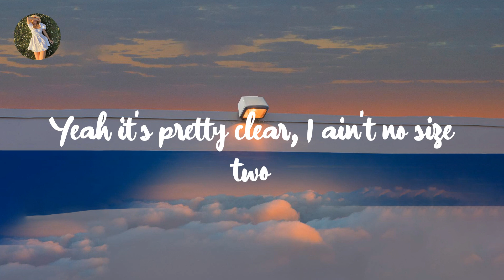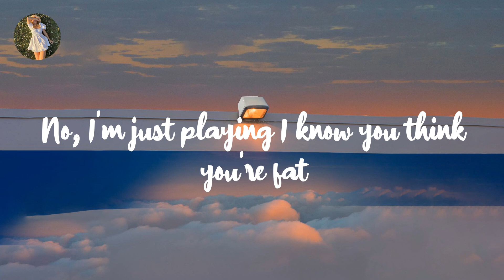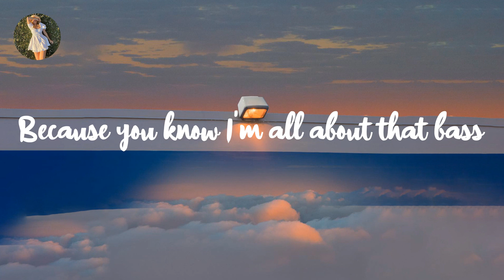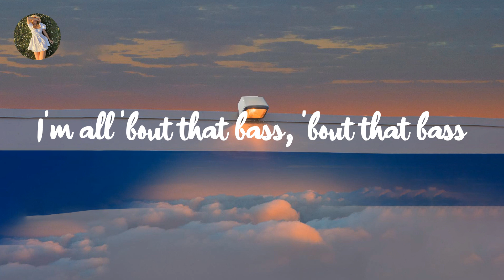Meghan Trainor - All About That Bass (Lyrics)